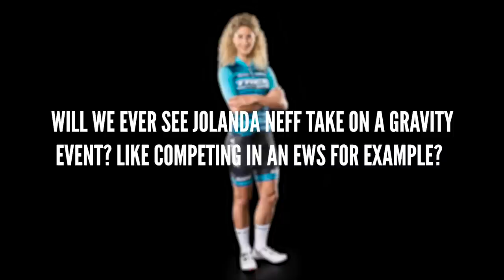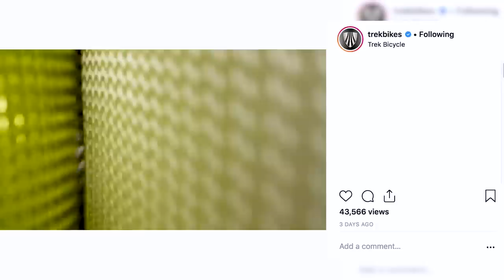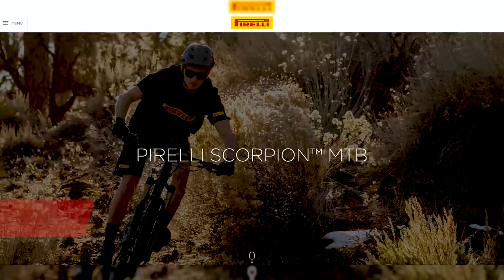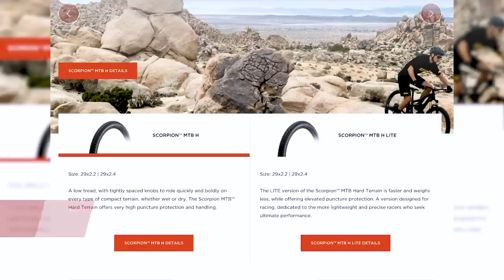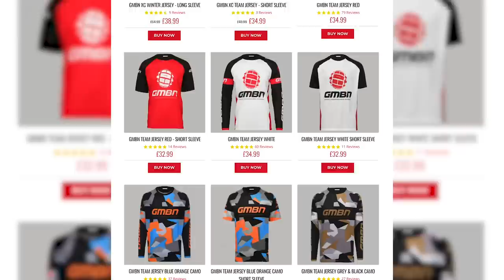Special Guest Jolanda Neff: Motorsport Tech And Tyres | Dirt Shed Show Ep. 209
This week on the Dirt Shed Show we are joined (sort of) by Jolanda Neff of Trek Factory Racing for International Womens Week! We find out her thoughts on downhill and cyclocross, and her goals for the upcoming cross country season.

There's some interesting new natural composite news being teased by Trek, something we haven't seen before in the world of Mountain Biking. Along with all new Mountain Bike tyres from motorsports giant Pirelli. An electric bike from Lapierre that bridges the gap between e bike and conventional MTB, and marmite looks from Marin's new Mount Vision.

If you'd like to contribute captions and video info in your language, here's the link 👍

Photos: Getty Images

Crash Glass Pane 2 - SFX Producer
Jambalaya Stomp 3 - Martin Gauffin
Marches - Tigerblood Jewel
Second Side - Yomoti
Tangiers - Senchi
Voices - Daniel Gunnarsson